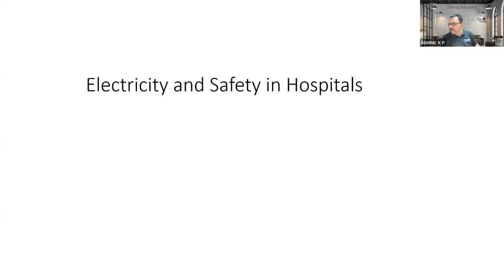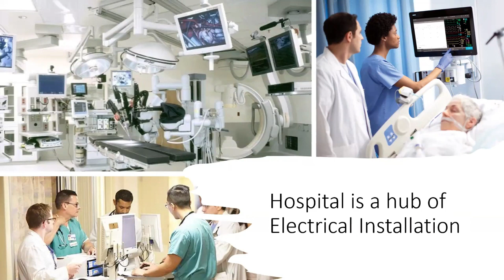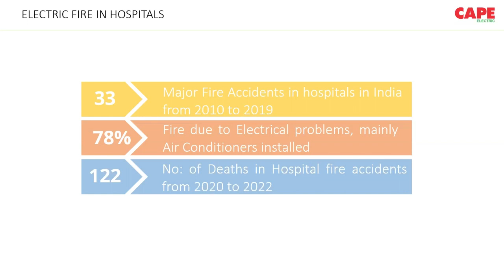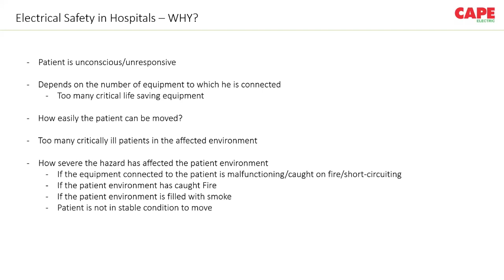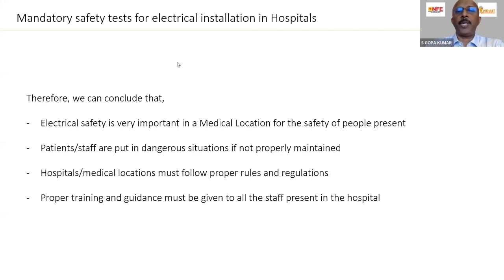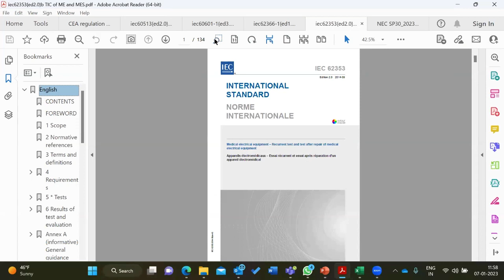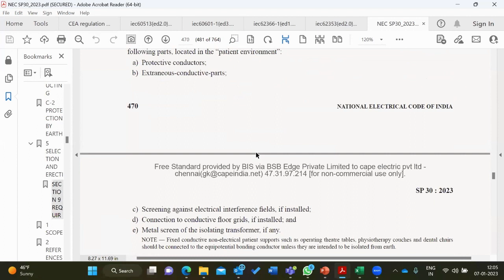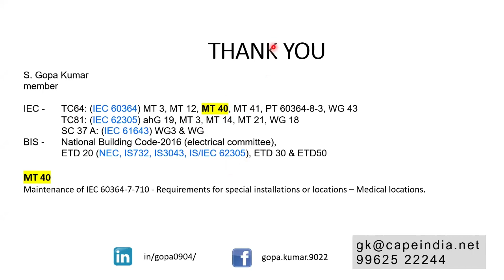Main part - Electrical scenarios and safety in hospital and medical locations - part 1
The video is about the main part for the webinar that will explain the safety measures to be adopted in hospitals and medical locations to ensure the safety of patients, doctors, and nurses working in medical locations and prevent fires due to short circuits.

The safety measures required are:
1)  Low touch voltages to avoid shock hazard.
2)  Continuity of supply during a fault by an IT supply (called as OT panels)
3) Over current and earth fault protection in oxygen enriched areas. Faster disconnections and avoidance of arc/spark.
4)  Protection of electronics from failures such as Temporary over voltage
5)  Electro Magnetic compatibility to ensure displays, sensors and other devices are operating without any distortion.
6)  Regular and period maintenance.

All of this, as well as other points, were thoroughly discussed, and biomedical issues were also addressed.

The webinar conducted 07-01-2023 on is split into three parts (introduction, main content, and Q&A).